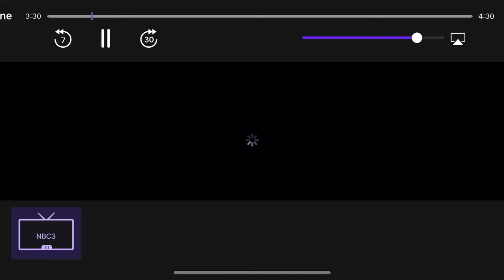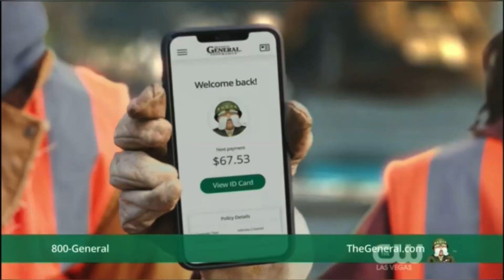ATSC 3.0 in Las Vegas, NV. KVCW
RF 29

This was recorded July 30th 2021. At the end of the video I was moving my antenna around and placing it flat on the floor trying to get it to lose signal. It never did.